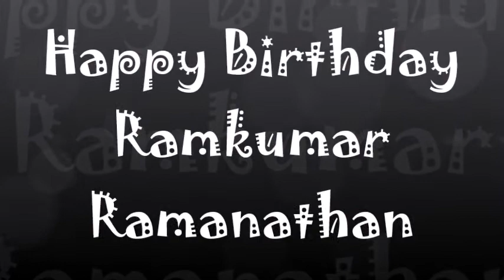Happy Birthday Ramkumar Ramanathan-8th November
Ramkumar Ramanathan is a professional Indian tennis player. He is the first Indian player to reach an ATP world tour singles final since Somdev Devvarman. He achieved highest singles ranking of 111 on 30 July 2018. He represents India in the Davis Cup.
Born: November 8, 1994 (age 23 years), Chennai, India
US Open: Q2 (2015, 2017)
Australian Open: Q3 (2018)
French Open: Q2 (2015)
Country (sports): India
Parents: Alagammai Ramanathan, Ramanathan